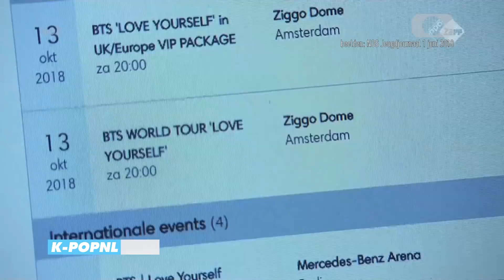[MEDIA] Stress for BTS Concert Tickets (NOS Jeugdjournaal) — K-POPNL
BTS on Dutch tv.
Shown fragments are from NOS Jeugdjournaal (news bulletin for the Dutch youth), broadcasted on 1 June 2018.

Did you hear this?
Dutch K-pop News is a Dutch team of young K-pop-loving volunteers in the Netherlands. We bring the latest K-pop news, the hottest K-pop rumours, and the greatest K-pop music to you and your friends. We are transparent, open for suggestions and requests, and objective (unless people are talking poop).

Our newsroom likes to hear your story. Do you have a tip, question, or request?

Dutch K-pop News (K-pop Nederland) is part of 0221 Production.